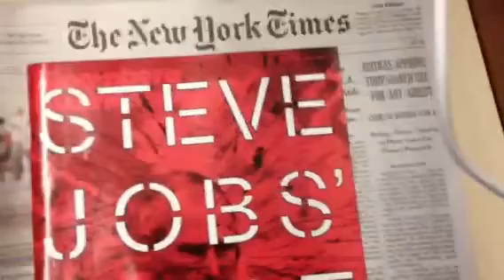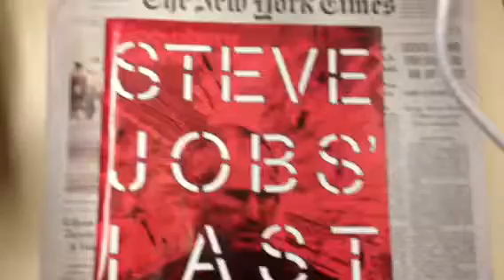Xiao zheng professor at Berkeley mechanical engineering is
Xiao zheng professor at Berkeley mechanical engineering is working on our Bergman Shepard sun team ideas of negative refraction mucrscipt tell bmerhman cutie photonic chair from MIT ee phd to get hold of herselves in need of me 1) and 2) deshaw Anton supercomputers to compete with Berkeley engineering school to mechanical engineering sept chino man zheng vs me dr sun yay sen here tell otif sen at cuee still by you all abd Bergman sheared teams by daroa Regina Dugan caktech ohd of new daroa heakth care research solicitation lists issues and Berkeley otif hhmi said all mine three ideas are good ideas tell daroa regibacdugan caktech phd jeadership to cuee Daria cunybgrad cebter funding by chancellor berkely to dg at caktech and whitehouse obama now thanks regarding molecular propelling motors with metal inside to help finer frayed mucrscipt MRI guide it to target cell DNA chenges as well as motorized twisting of MRI guided retest protein folding supercomputer anti calculated twisting changes to DNA twisting fixes one day he agreed as berkely chancellor rep not to disagree vs mike dilger FBI gate code name to google apple chinese govt strip search of our data by USA supreme court ruling implies now of digital data search rulings in all stop and stretches issues now fired as more then communism govt in sheep clothing if garvard take ivy leagues trained failures and USA supreme court fired rulings now thsnks tell them all fired now thanjs.